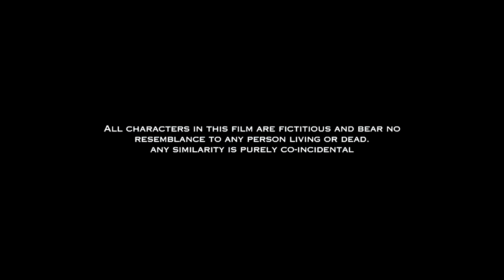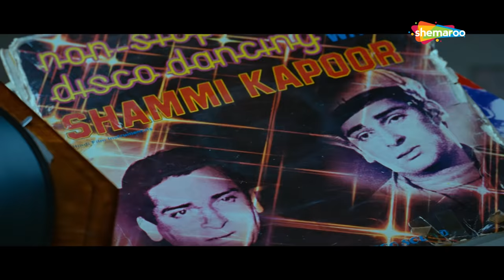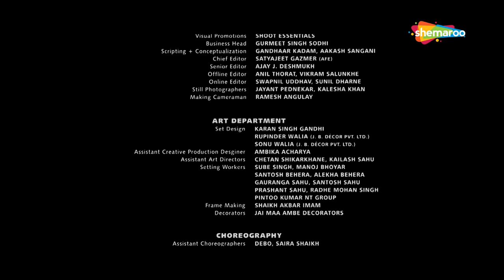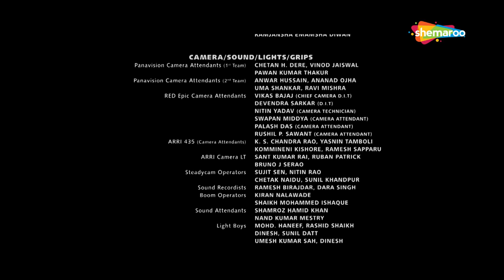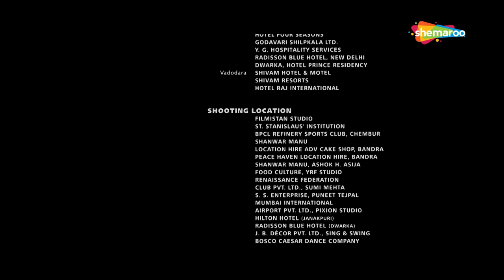Rabba Main Kya Karoon (HD) | Arshad Warsi | Paresh Rawal | Akash Chopra | Bollywood Latest Movie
Sahil (Akash Chopra) proposes his childhood sweetheart Sneha (Tahira Kochhar) after years of being together. Amidst a luxurious big fat Indian wedding, Sahil's older brother Shrawan (Arshad Warsi) joins the celebration and encourages Sahil to do what apparently all men do to keep their married life happy - cheat on their wife! While Sahil is initially reluctant to betray his one true love, Shrawan's persistence eventually manages to waver him. Where will this road of dishonestly lead the men?

 YOR- 2013
 Star Cast- Akash Chopra, Arshad Warsi, Tahira Kochhar, Riya Sen, Paresh Rawal, Sushmita Mukherjee, Shakti Kapoor, Supriya Karnik, Tinu Anand, Himani Shivpuri, Rakesh Bedi, Navni Parihar, Anuradha Patel, Tonisha Pawar, Raj Babbar
 Director- Amrit Sagar Chopra
 Producer- Amrit Sagar Chopra, Moti Sagar, Sheela Sagar, Meenakshi Sagar
 Cinematographer-
 Music Director- Salim-Sulaiman
 Lyricist- Amitabh Bhattacharya, Zaheer Anwar, Sham Balkar
 Story- Moti Sagar, Amrit Sagar Chopra
 Screenplay- Akash Kaushik, Amrit Sagar Chopra
 Dialogues- Akash Kaushik, Amrit Sagar Chopra